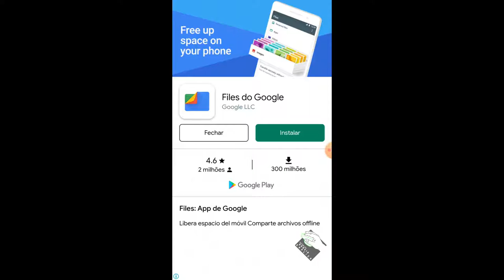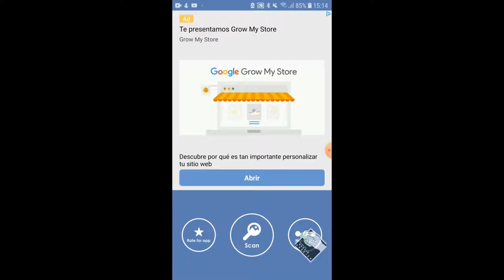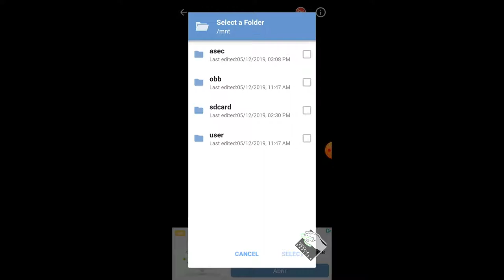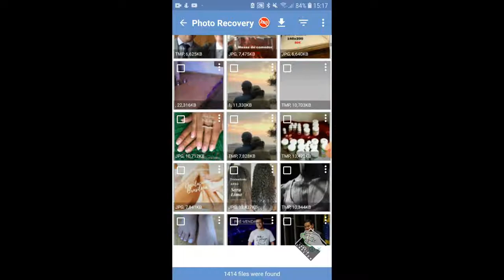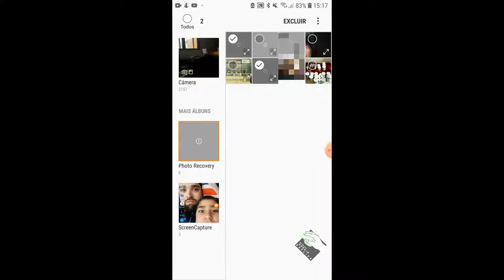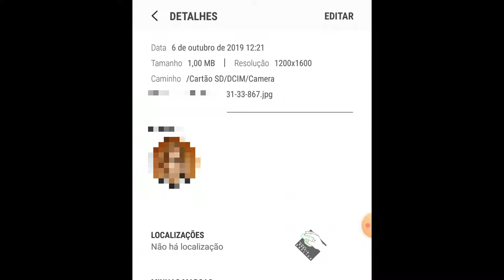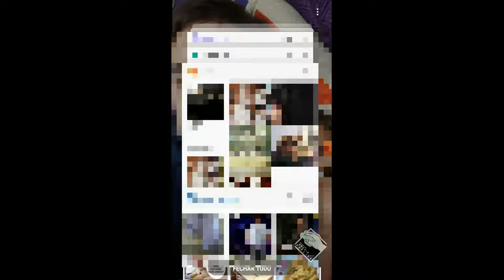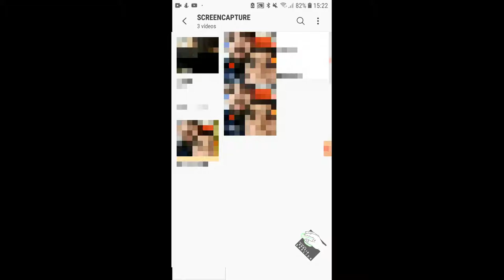Recuperar fotos apagadas no Android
Neste vídeo explico como instalar utilizar o Photo Recovery para recuperar fotos apagadas do seu Android. O aplicativo não é 100%, mas recuperou algumas das muitas fotos que testei... Inclusive no vídeo explico o motivo de não ter recuperado todas...

Segue Link's

CREDITOS:
Para mais info sobre créditos as músicas: